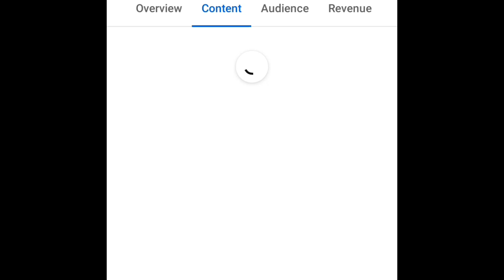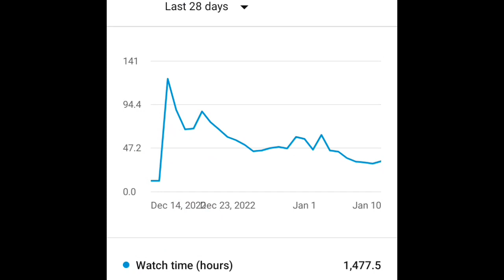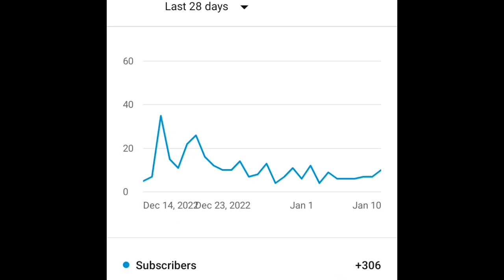How to Success on YouTube 2023